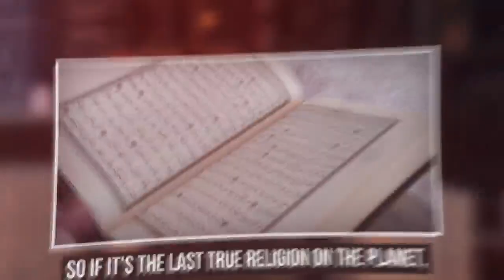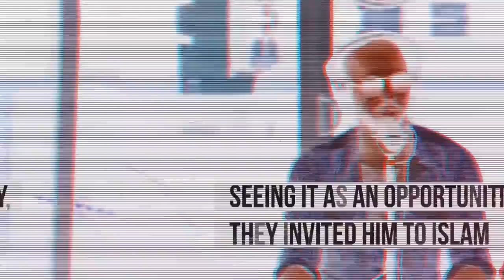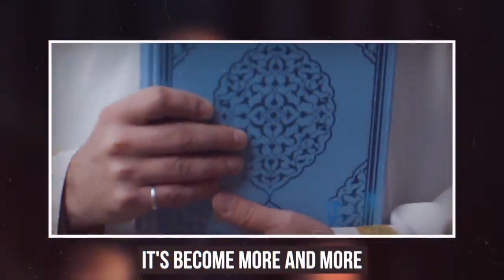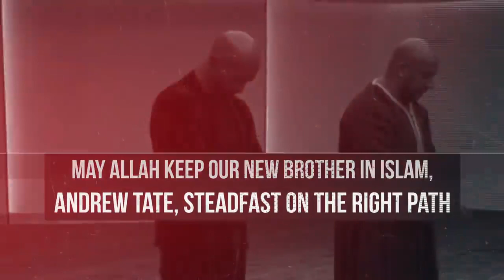Why Andrew Tate Accepted Islam! Let’s See The Real Reason. | Hidayah Zone